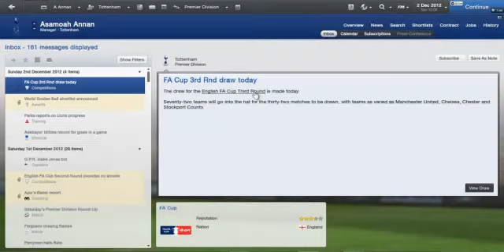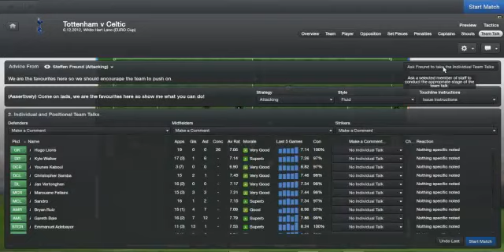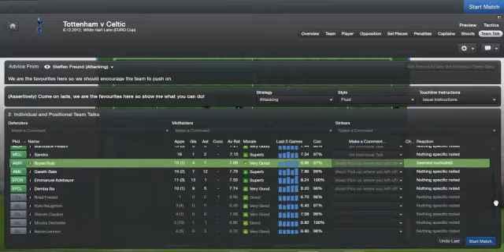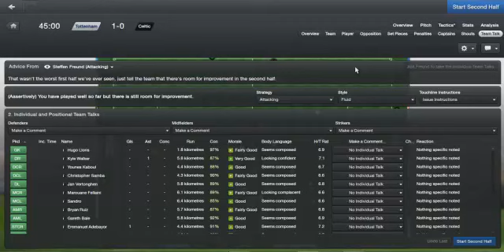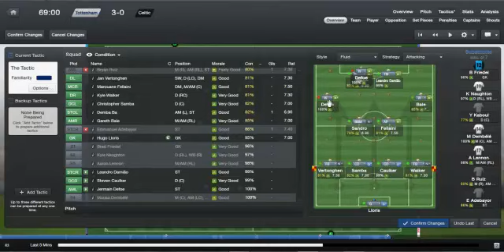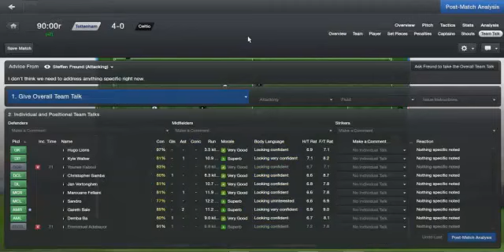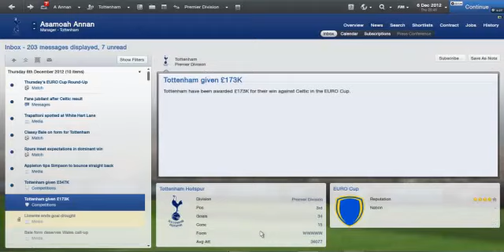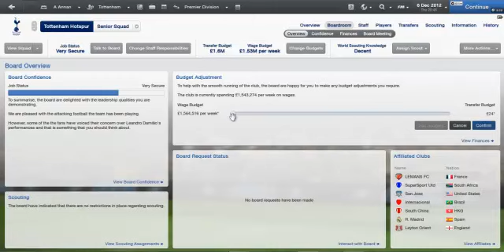Football Manager 2013 - Spurs - Part 23 - vs Celtic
Can we continue our form?